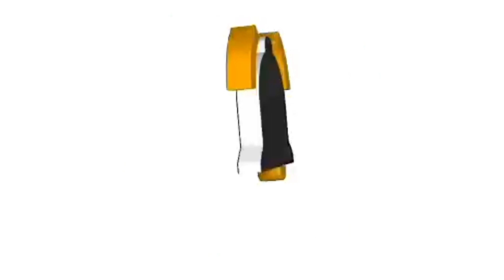Cleaning robot Vaccuum,